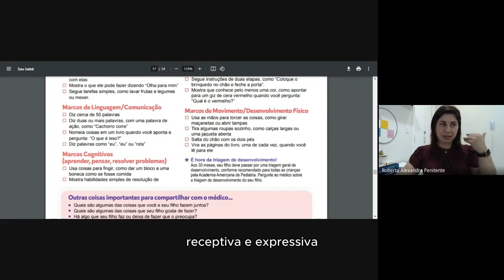Marcos da linguagem e comunicação aos 30 meses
Plataforma SAP-TEA | Aprenda a realizar avaliações diagnósticas em casos de suspeita de TEA com segurança e qualidade!

Clínica em SP | Intervenção precoce no autismo e avaliação no autismo